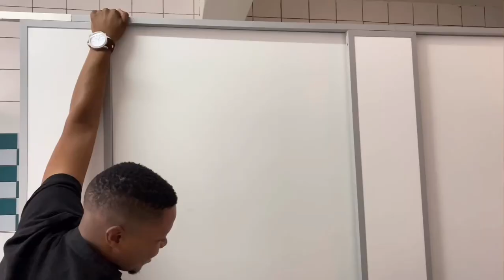Bullies in Highschool be like